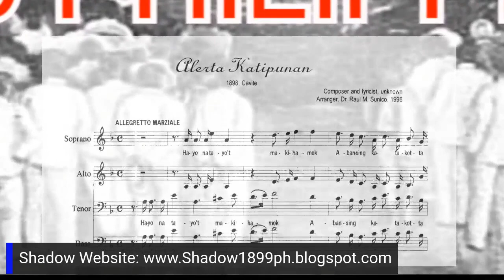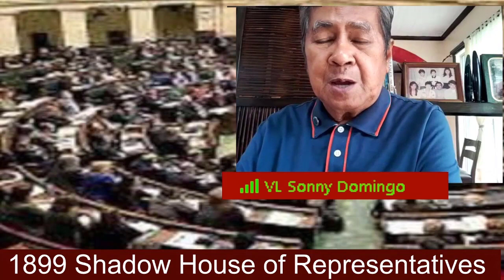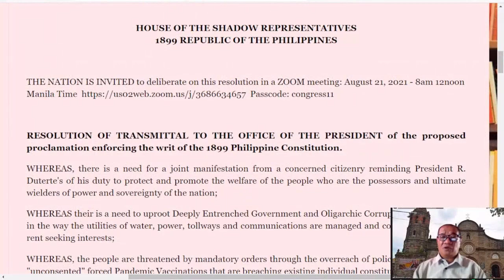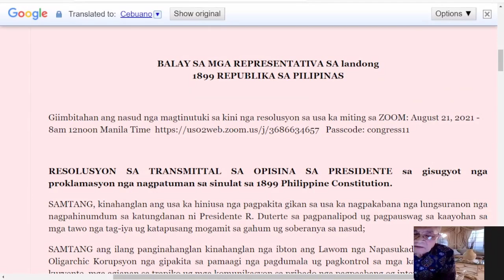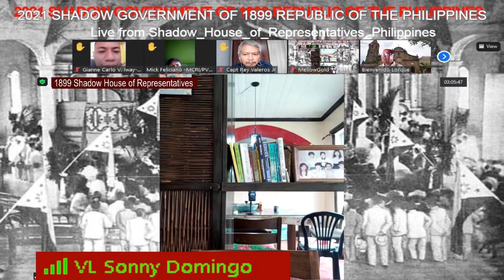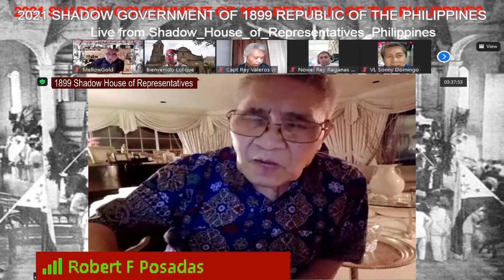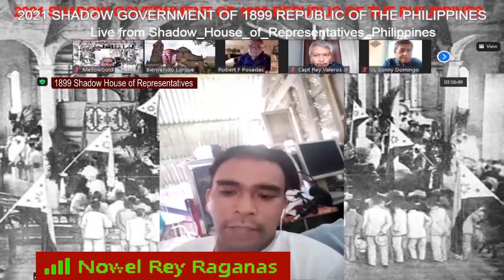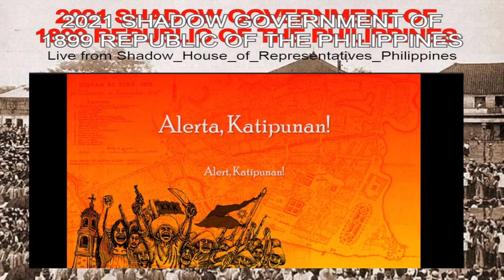AUGUST 21 2021 ZOOM PLENARY SESSION OF 1899 SHADOW HOUSE OF REPRESENTATIVES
1899 SHADOW HOUSE OF REPRESENTATIVES
ZOOM PLENARY SESSION

ATTENDANCE ON THE SESSION
MellowGold
Bienvenido Lorque
Gil Ramos
Robert F. Posadas
Johnny Ventosa
Jingle Minez
Gianne Carlo V. Iway - CDO
Capt Rey Valeros Jr.
Antonio Lorenzo Santillan
June Mark Insag
Michael Alunan
Sonny Domingo
Epifania Valdez
Michael Alunan
Jaime Gornot PVFM Region 8
Lito Joseph Branzuela
Bartolome Sagadal
Mick Feliciano MCRI/PVFM
Vicente D. Abulucion
Noli Rabel
Evelyn Ollada
Vicente D. Abulucion
PVFM Boy Austria
Galaxy
Nowel Rey Raganas
iPhone
Wilma Manzanillo
Sultan Muhammad
Cling Cling Tan
Lito Joseph Branzuela
Willie Buyson Villarama
Marisel Guinto
Angel Arian

SEE YOU AGAIN ON NEXT SATURDAY!